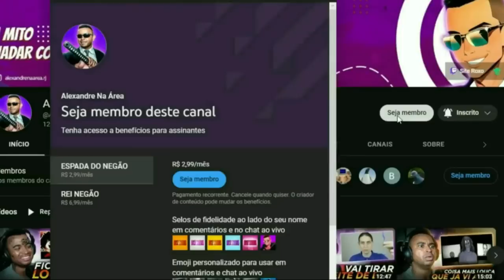🟪 A CÓPIA brasileira (e horrorosa kkkk) de CHAVES! - Miguelito 🇧🇷🤮 - @VicioNerdOficial (React)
💻 Configurações do meu PC:

Processador: fx 8320e
Mobo: Ga970 USB3
GPU: gtx 1660 Super gddr6